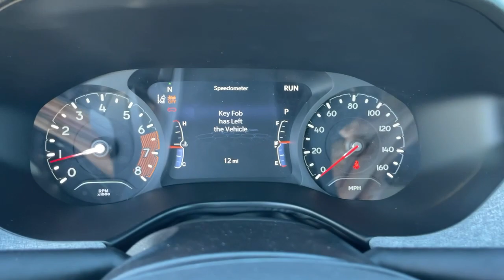2022 Jeep Compass Victorville, High Desert, Hesperia, Apple Valley, Adelanto, CA 2J5007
Granite Crystal Metallic Clearcoat New 2022 Jeep Compass available in Victorville, California at Victorville Motors. Servicing the High Desert, Hesperia, Apple Valley, Adelanto, CA Area.

Victorville Motors
14617 Civic Dr

Granite Crystal Metallic Clearcoat 2022 Jeep Compass Latitude 4WD 9-Speed 948TE Automatic 2.4L I4 4WD.brbrRecent Arrival! 22/30 City/Highway MPG Not all Guests will qualify for rebates. Some Guests may qualify for more. Dealer installed options may be extra. See dealer for details. Price includes Conditional Rebate(s)$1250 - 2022 National Retail Consumer Cash (Type 1/B) 22CN1. Exp. 01/03/2022